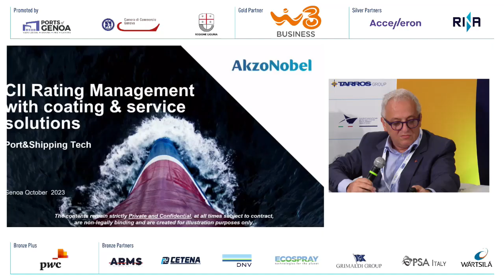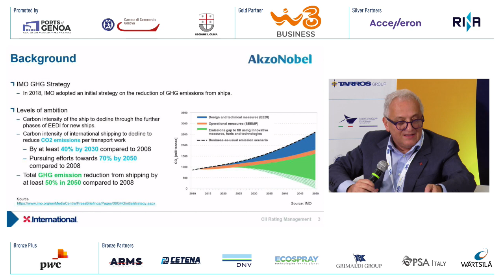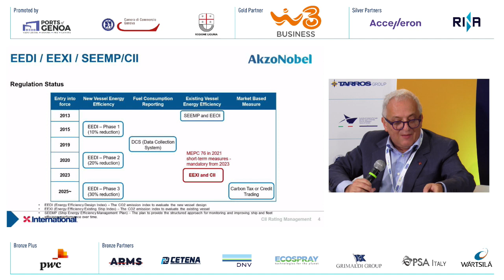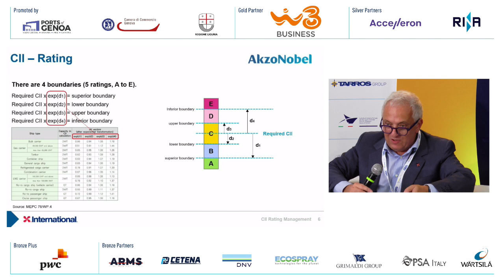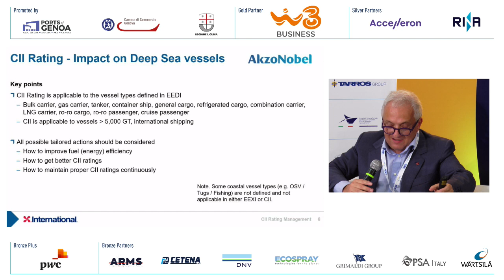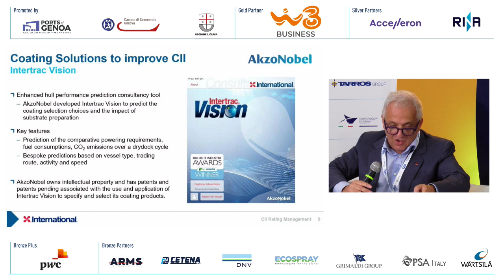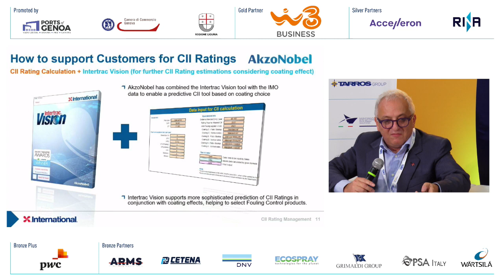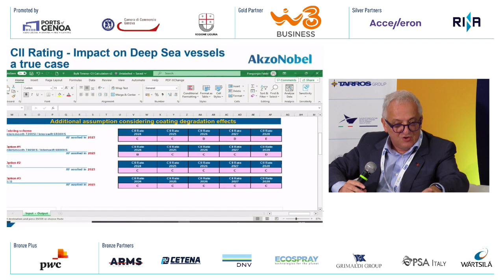Piergiorgio Fabbi, Sales Manager, AkzoNobel Coatings